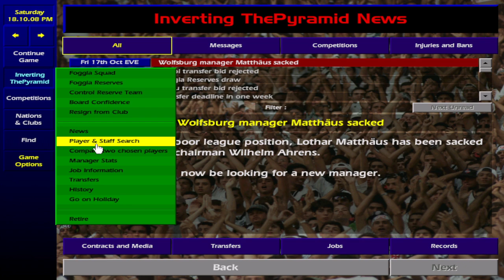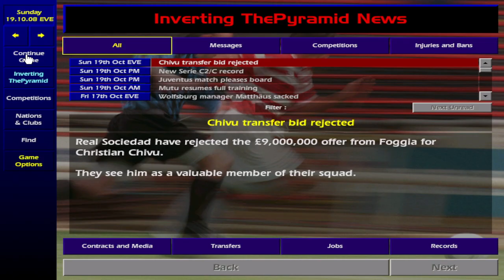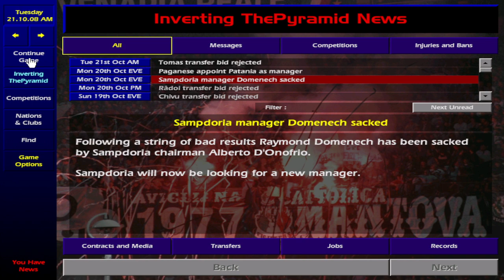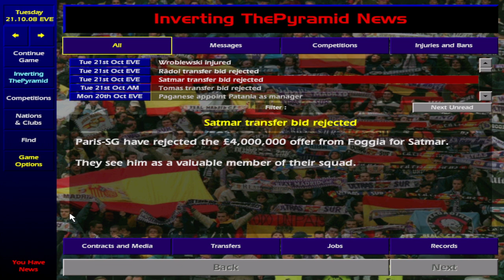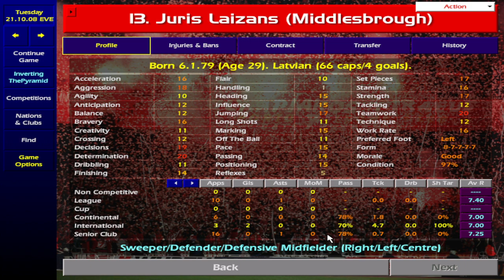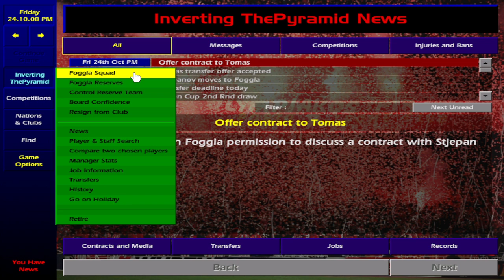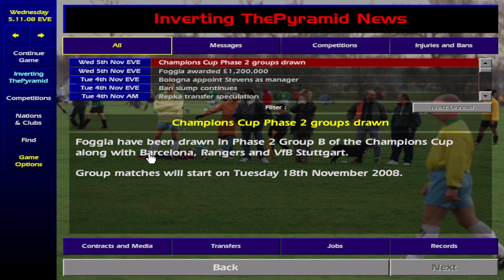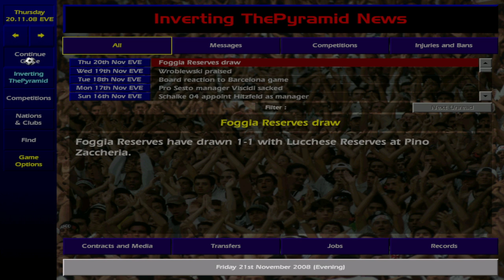Championship Manager 0102 The Iron Curtain!!! S8 E2 Serie A